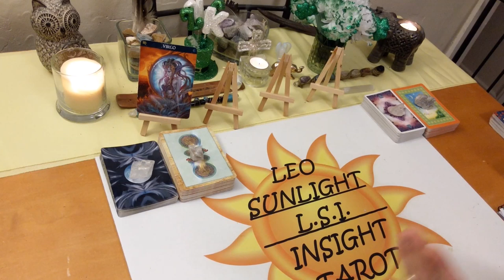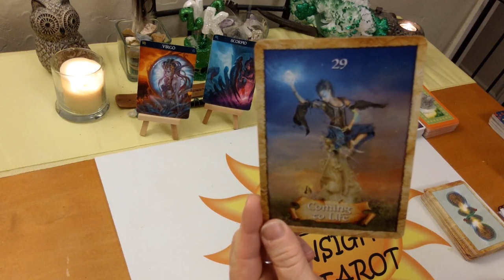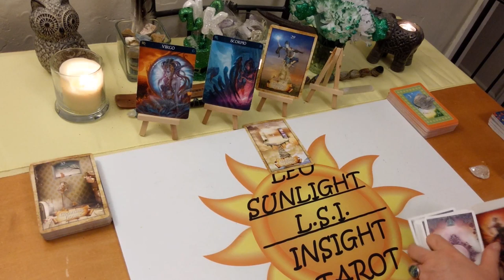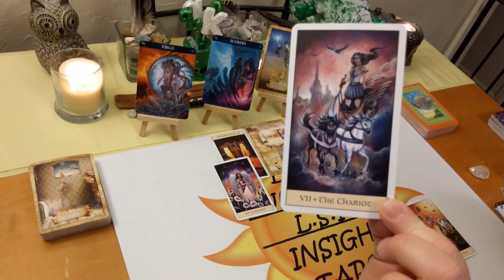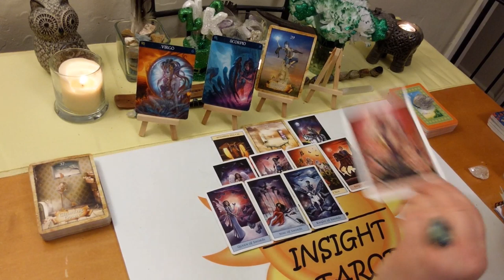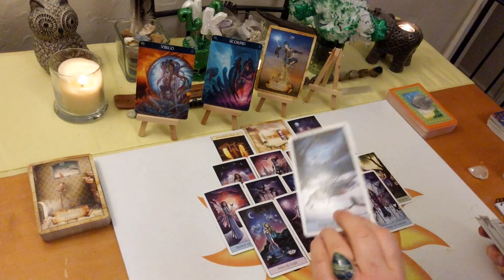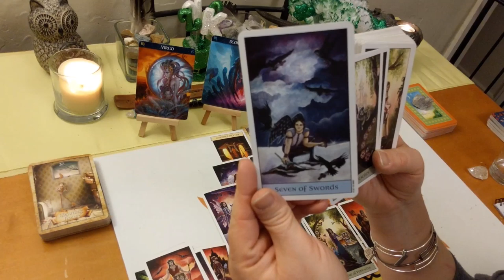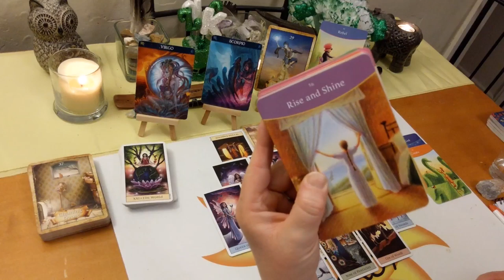Virgo *It's Your Time in the Sun For Happiness* March 2020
♍Virgo♍ Tarot & Oracle Card General Forecast for March 2020. Tarot & Oracle card reading. A look at what is going on in your life right now be it love or general.

🎴Decks used:
Barbiere Zodiac Oracle – Barbara Moore
Enchanted Map Oracle
The Answer is Simple